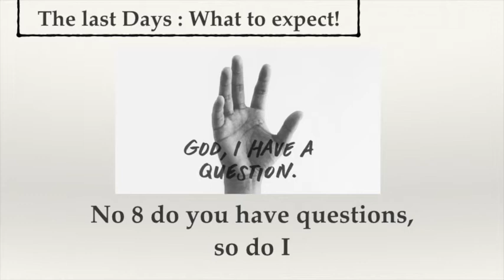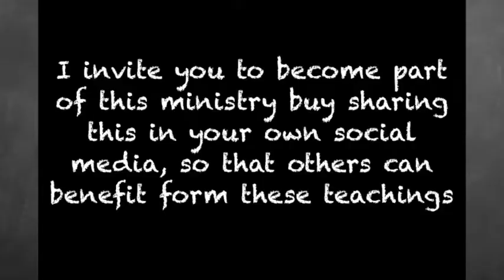the last easy what to expect: No 8 I have a question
do you have questions, well the disciples also had questions, so let us sit at the feet of Jesus for a while and listen